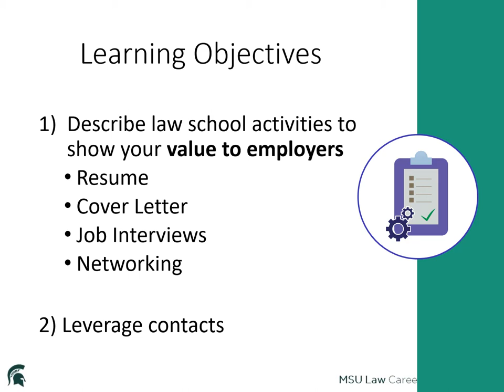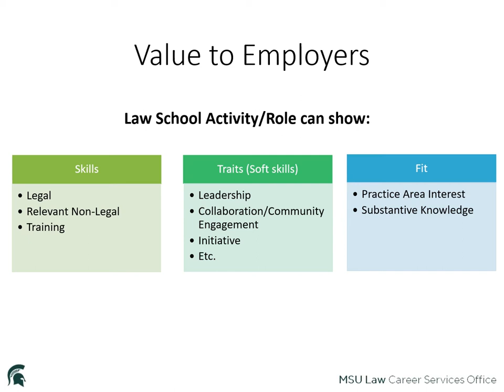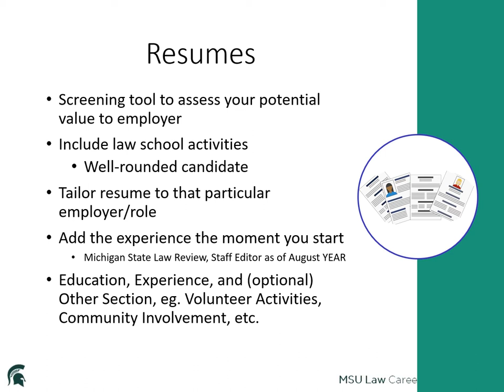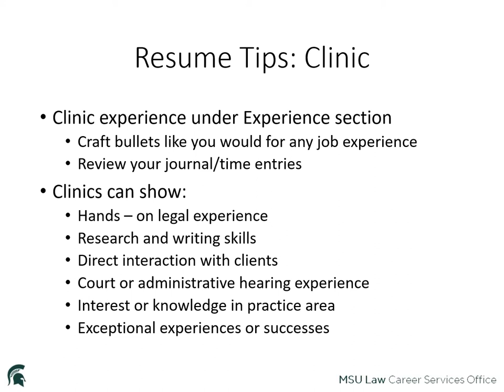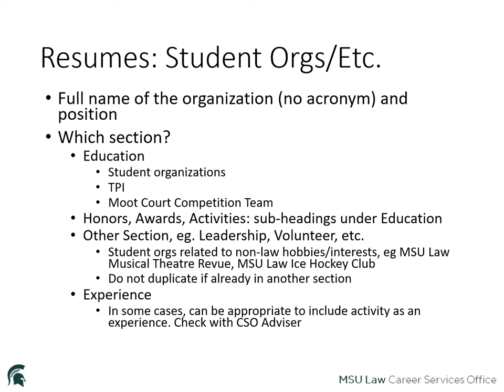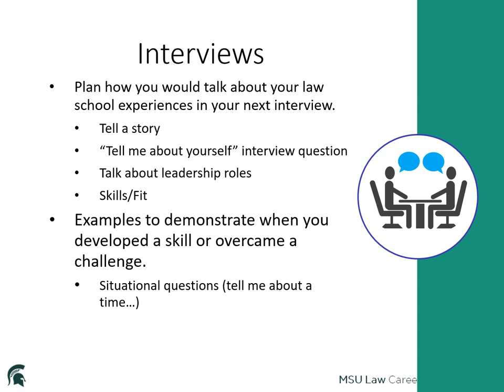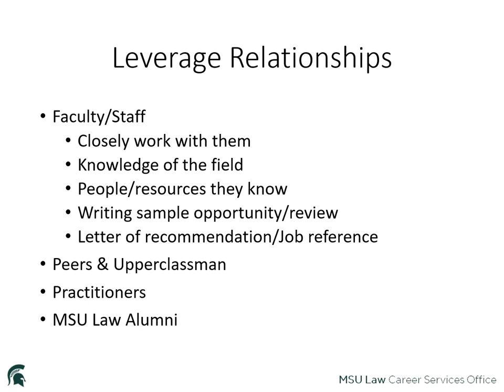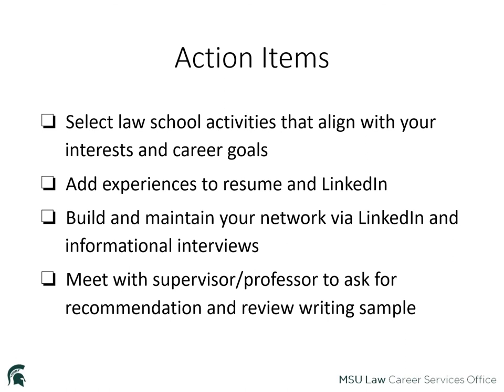Leveraging Law School Activities to Help Get You the Job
Tips for how law students can leverage their experience in clinics, journals, moot court competitions, student groups and more to help land legal employment.